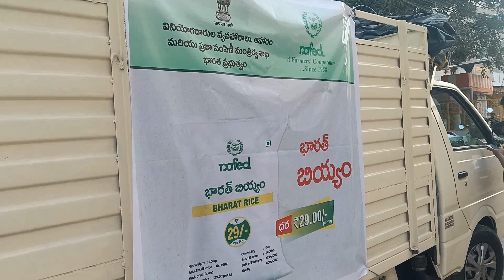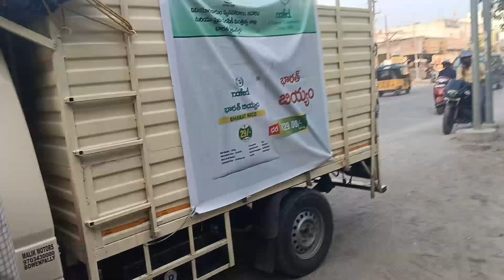Bharat Rice | Bharat Biyyam | 29 kg Sona Masuri Rice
bharath rice